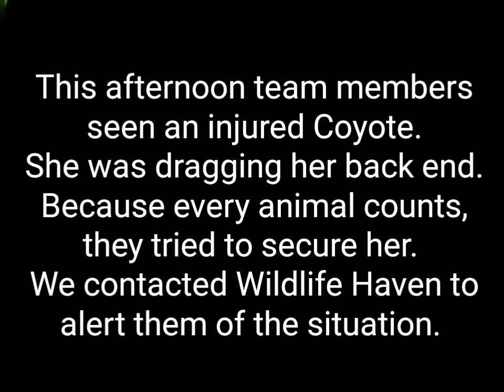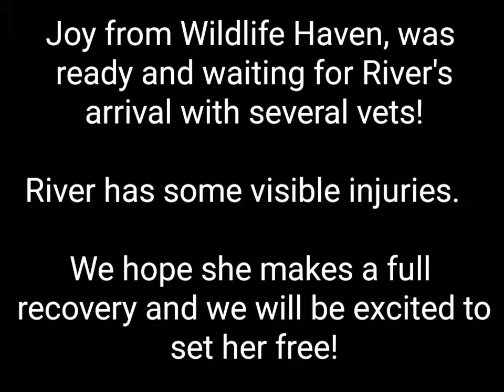Because Every life matters!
Team members came across a poor coyote injured, struggling to run, scared and in a severe amount of distress.   The team quickly came together to help this poor injured animal.

Crossed 4 fields, over fences and across three creeks one of which she got submerged in. 2 hours later and potential frost bite we saved her 💚💚

Thank you to Joy at Wildlife Haven Waterloo for taking her and setting her up medically and just for being there when wild animals need you!!💚
Her rescuers Cant wait to be able to release  "River" once shes cleared!

🐾Update on River: 🐾 She basically has a very badly crushed disc that is in between #7 and #8 vertebrae  which could paralyze her. Shes on a high dose of DeX to stop the swelling. She has a fever and is on antibiotics for that. Shes dehydrated and hasn't eaten in 2-3 days. Shes also on pain killers. Shes super thin and appears to be last years pup. Joy is working on food but the next 24-48 hours is critical
Wildlife Haven Waterloo